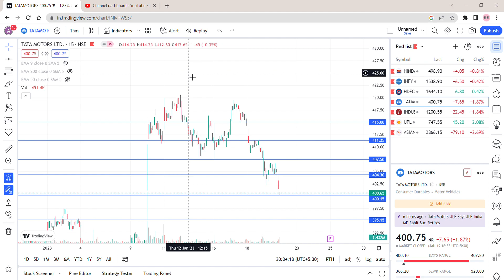Market Analysis for 20 Jan || Nifty 50 and BankNifty For Intraday || Intraday Stocks || Five Stocks